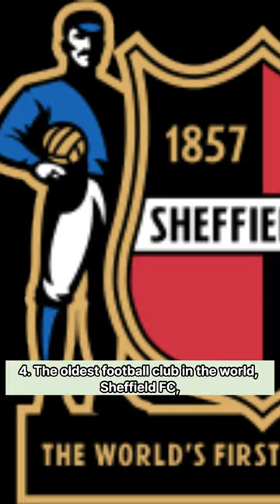Discovering England's Hidden Gems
1. The smallest police station in the UK is located in Trafalgar Square, London. It's just big enough for one officer to stand inside.
2. The world's oldest public zoo, the London Zoo, opened in London, England in 1828.
3. The iconic red telephone booths found throughout England were designed by Sir Giles Gilbert Scott in the 1920s.
4. The oldest football club in the world, Sheffield FC, was founded in Sheffield, England in 1857.
5. England is home to the world's oldest parliament, the Palace of Westminster, which dates back to the 11th century.

Join us on a journey through England as we uncover its lesser-known facts and hidden gems.

Explore the tiniest police station in Trafalgar Square, encounter exotic wildlife at the historic London Zoo, and immerse yourself in the iconic red telephone booths.

Discover the birthplace of modern football at the oldest football club and delve into the rich history of England's oldest parliament, the Palace of Westminster. Embark on an adventure of quirky discoveries and experience the charm of English culture and heritage.

England, England facts, smallest police station, London Zoo, red telephone booths, oldest football club, Palace of Westminster, travel England, hidden gems, historical wonders, British culture, landmarks, unique experiences, off the beaten path, English heritage, quirky discoveries.